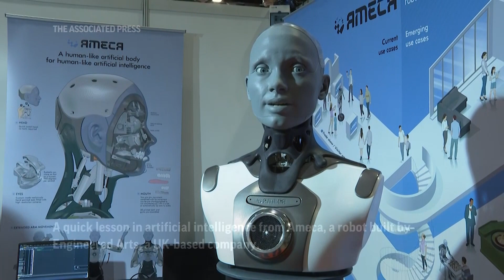AI dominates London Robot Show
Robots are on display this week at the International Conference on Robotics and Automation, or ICRA.